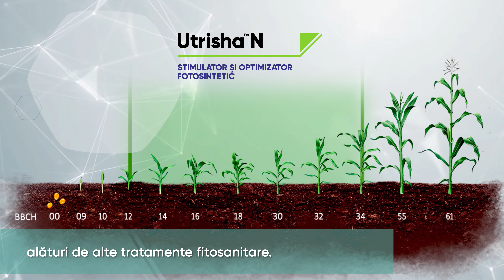Utrisha N - Flexibilitate in aplicare